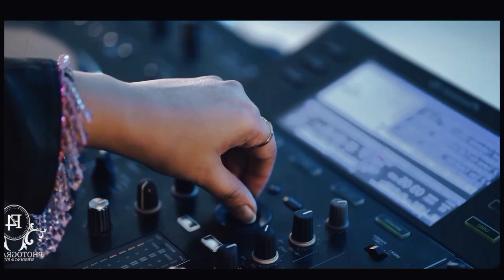Feni Government pilot high school rag day 2024#schoollife